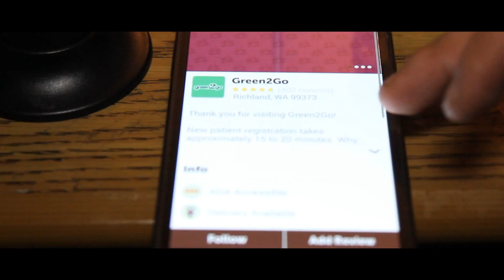TRAPHYK ENT FRESH - Spittery Vol 1 ShotBy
SPITTERY VOL 1
FRESH FROM TRAPHYK ENT
NICO THE BARBER HMU FOR HAIR CUTS
LOCTATED IN PASCO WASHINGTON
SHOT BY:KINGODPRODUCTIONS
EDIT BY:KINGODPRODUCTIONS